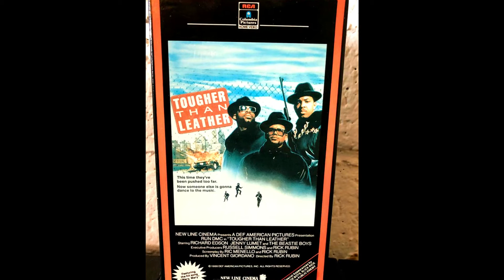ON THE NEXT DDID